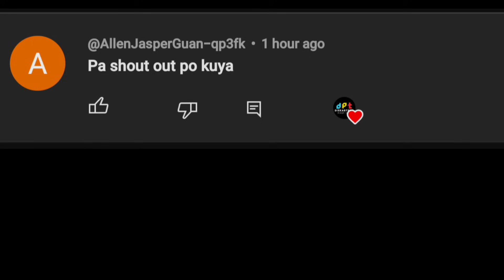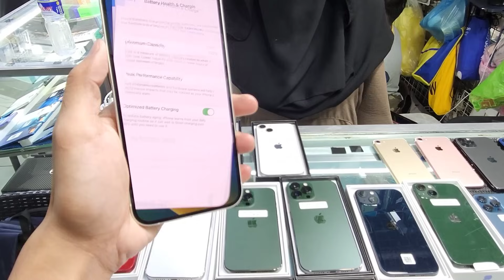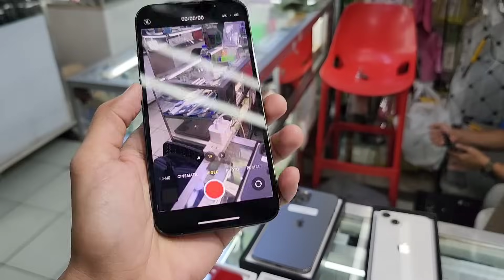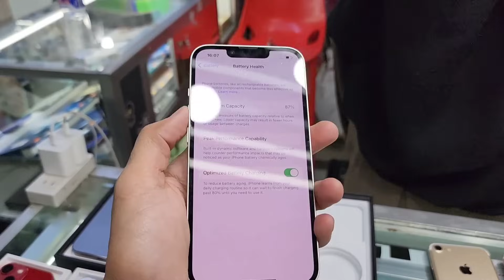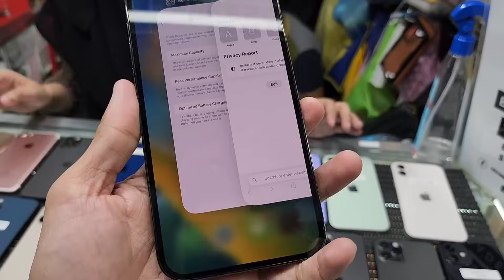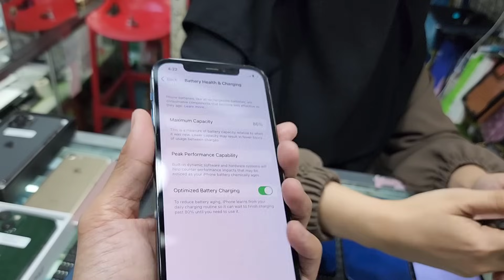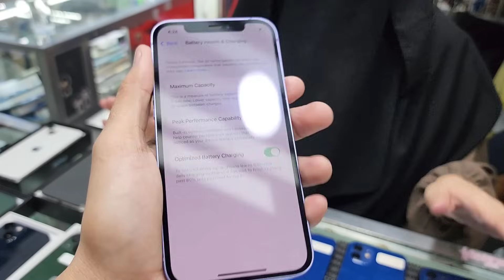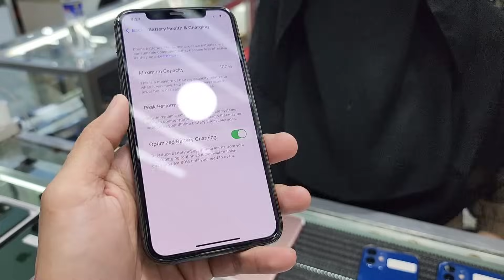Presyo Ngayon November 2023 / iPhone 14 Series / 13 Series / 12 Series / 11 Series / Greenhills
GreenHills San Juan Manila, 2nd Floor V Mall
Stall# V17

iphone greenhills
second hand iphone greenhills
open line iphone greenhills
anna cay iphone greenhills
apple iphone greenhills
iphone greenhills reddit
iphone greenhills price
iphone greenhills legit
legit iphone store in greenhills
iphone xr price philippines greenhills
iphone xr greenhills price
iphone at greenhills
greenhills iphone address
is greenhills iphone legit
are iphones in greenhills original
iphone unlock greenhills price
iphone 8 price in greenhills
greenhills buy and sell iphone
is it safe to buy iphone in greenhills
greenhills iphone battery replacement
iphone 11 pro greenhills price
best iphone repair shop in greenhills
bakit mura ang iphone sa greenhills
best iphone store in greenhills
where to buy iphone in greenhills
where to buy legit iphone in greenhills
legit ba iphone sa greenhills
best iphone repair in greenhills
greenhills iphone credit card
greenhills shopping center iphone
why iphone in greenhills is cheaper
why is iphone in greenhills cheap
does greenhills sell fake iphone
how much is iphone 11 pro in greenhills
iphone repair green hills
greenhill phone number
apple store green hills phone number
iphone for sale greenhills
apple iphone green
iphone second hand greenhills
iphone 7 second hand greenhills
iphone 8 second hand greenhills
greenhills iphone price 2nd hand
iphone 8 plus second hand greenhills
how much is iphone 12 in greenhills
greenhills iphone installment
iphone in greenhills
iphone in greenhills legit
iphone in greenhills price
iphone in greenhills reddit
iphone 12 in greenhills
iphone seller in greenhills
iphone repair in greenhills
iphone xr price in greenhills
iphone 12 price in greenhills
legit iphone seller in greenhills
iphone xs price in greenhills
greenhills san juan iphone store
greenhills san juan iphone
green hills iphone repair
k iphone review
kroger greenhills pharmacy
greenhills iphone location
iphone greenhills price list
greenhills iphone store legit
greenhills iphone price list 2022
greenhills iphone price list
iphone x lcd replacement price greenhills
iphone 6 lcd replacement price greenhills
legit ba ang iphone sa greenhills
iphone xs max greenhills price
iphone 13 mini greenhills
iphone 12 mini greenhills price
iphone 13 mini greenhills price
iphone 13 pro max greenhills price
iphone 12 pro max greenhills
iphone 13 pro max greenhills
iphone 12 pro max greenhills price
iphone 11 pro max price philippines greenhills
murang iphone sa greenhills
iphone 13 pro max price greenhills
iphone 14 pro max price philippines greenhills
iphone 12 pro max price philippines greenhills
iphone xs max price philippines greenhills
greenhills brand new iphone
bilihan ng iphone sa greenhills
murang bilihan ng iphone sa greenhills
greenhills iphone original
iphone on greenhills
is it okay to buy iphone in greenhills
price of iphone 11 in greenhills
greenhills iphone price list 2023
iphone 12 greenhills price
iphone xs greenhills price
iphone 8 greenhills price
iphone 7 greenhills price
iphone 6 greenhills price
greenhills iphone price
iphone 11 greenhills price
iphone 12 price philippines greenhills
iphone 7 plus second hand greenhills
q gas greenhill alabama
iphone repair greenbelt
iphone repair greenhills
greenhills iphone repair shop
greenhills iphone screen repair
iphone screen replacement greenhills
iphone lcd replacement greenhills
greenhills iphone reddit
iphone repairs greenhills
greenhills iphone store
greenhills iphone seller
iphone sa greenhills
iphone se greenhills
trusted iphone seller in greenhills
best store to buy iphone in greenhills
unlock iphone greenhills
green iphone verizon
verizon greenhills
are apple products in greenhills legit
iphone x greenhills price
greenhills iphone xs max price
greenhills iphone xs
how much is iphone xr in greenhills
iphone xs price philippines greenhills
why is iphone to iphone green
my iphone is green screen
my iphone has green lines
my iphone has a green tint
my iphone turned green screen
z iphone
apple green hills phone number
green iphone old
iphone 13 greenhills price
iphone 12 greenhills
iphone 14 greenhills price
greenhills iphone 13 pro max price
green hills iphone 11 pro max
iphone 11 pro max price in greenhills
iphone 8 plus 256gb price greenhills
iphone xr price philippines 2022 greenhills
iphone xr price philippines 256gb greenhills
iphone 11 price philippines 256gb greenhills
iphone 3 green
phone cases for green iphone 13
greenhills iphone 4s
iphone 4s price greenhills
iphone 5s greenhills